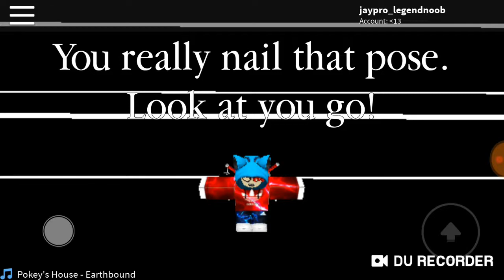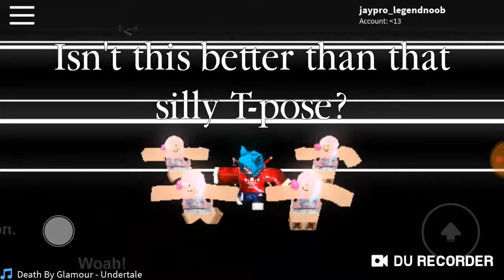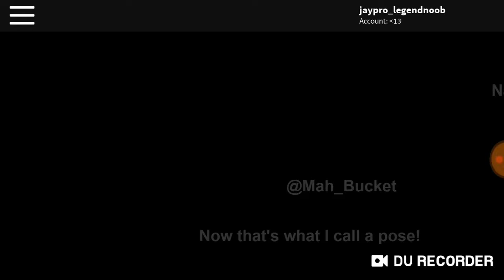just doin' the t-pose...😀